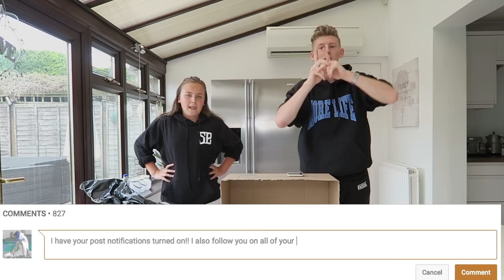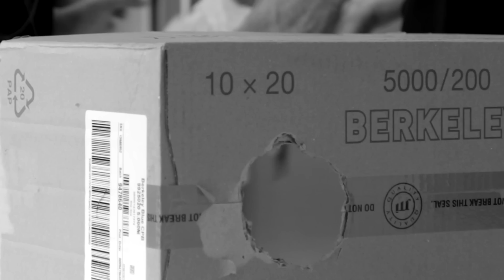WHAT'S IN THE BOX CHALLENGE VS MY SISTER😱 *ANIMALS*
WHAT'S IN THE BOX CHALLENGE VS MY SISTER😱 (ANIMALS) *TARANTULA PRANK*
If you could please leave a like on the video that would mean so much to me, remember to leave a comment down below & i'll try and reply to you like normal😇
• Musical.ly: Brxndonio
If you've came this far down in the description, I hope you have a blessed rest of your day & always remember to stay you x